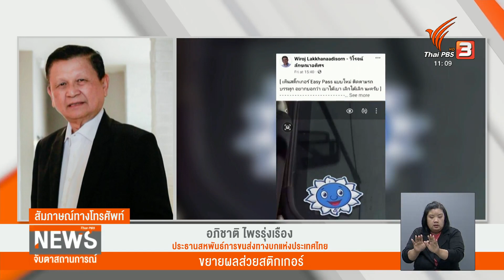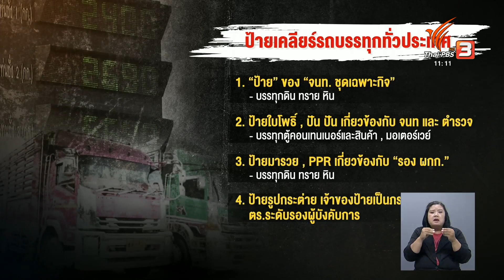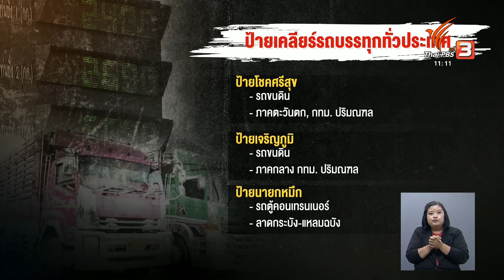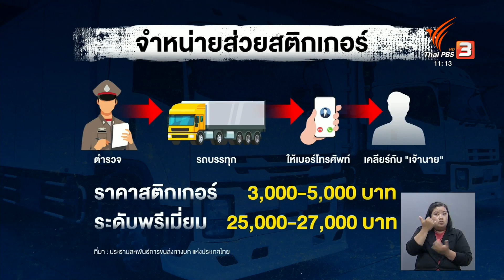เปิดใจประธานสหพันธ์การขนส่งฯ ขยายผลส่วยสติกเกอร์ | จับตาสถานการณ์ | 2 มิ.ย. 66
เปิดใจประธานสหพันธ์การขนส่งทางบกแห่งประเทศไทย มอบข้อมูลส่วยรถบรรทุกให้พรรคก้าวไกล จะเข้าให้ข้อมูลกับตำรวจหรือไม่ แล้วมั่นใจแค่ไหนกับการขยายผลส่วย